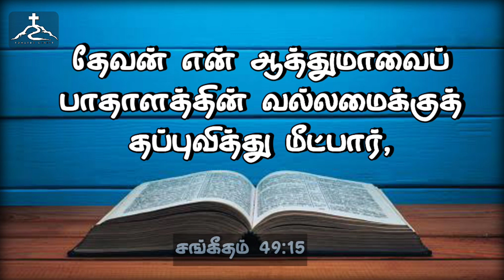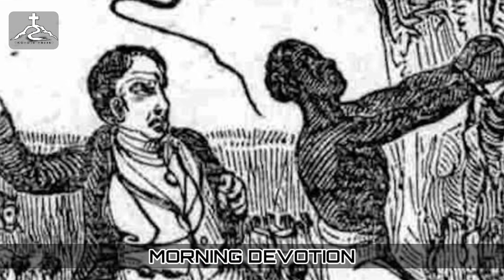Morning Devotion ( மீட்டு இரட்சிப்போம்) | காலை தியானம் | Towards Christ| Dec27,2022